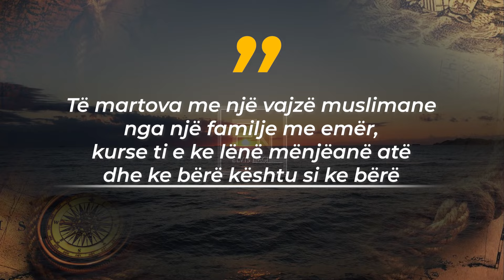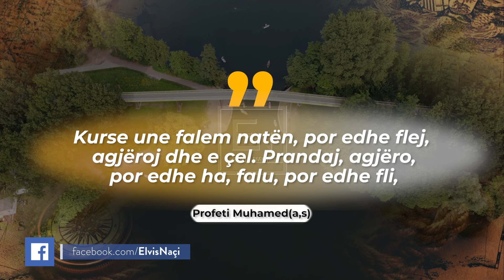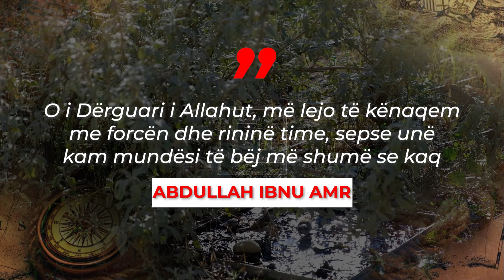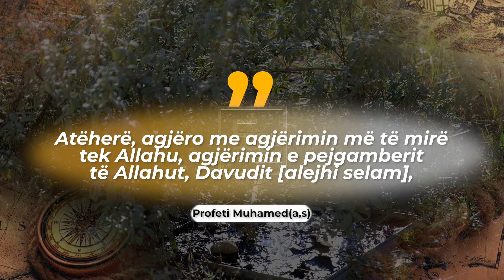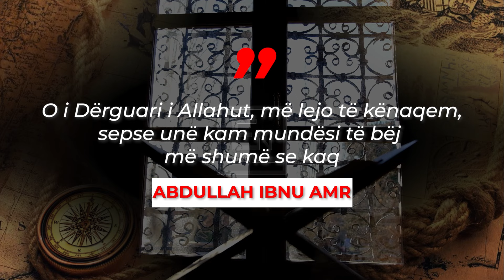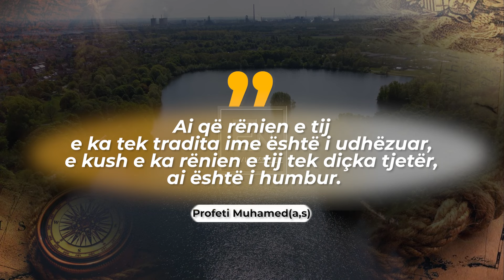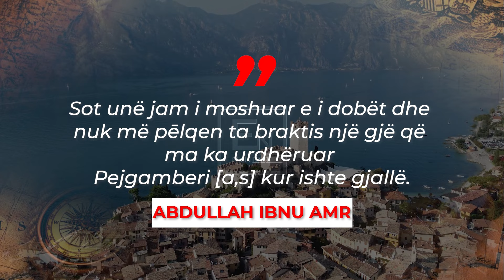Njeriu qe falej naten dhe agjeronte gjithe diten! Histori profetike